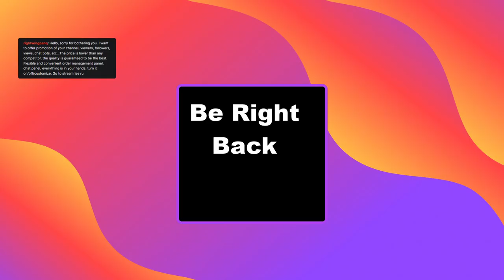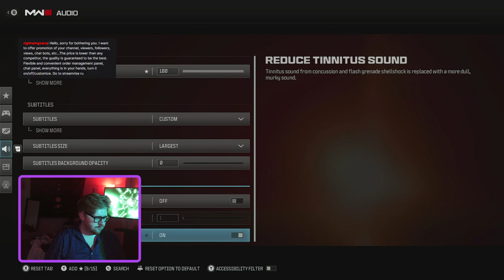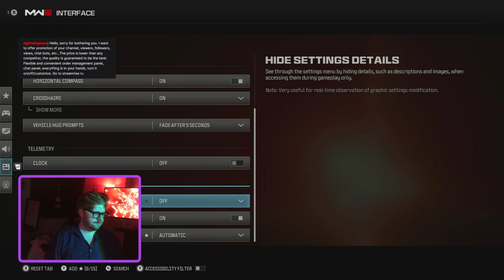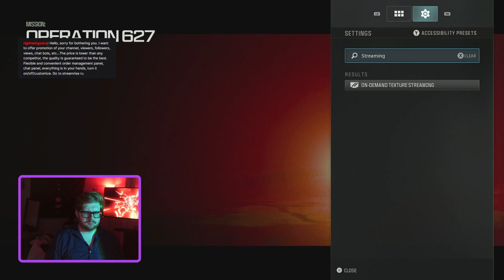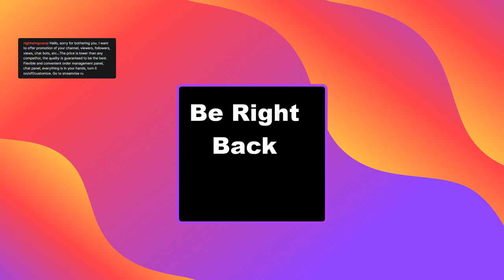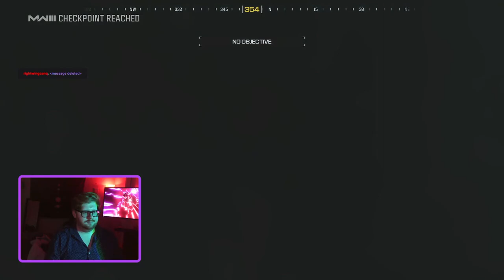MWIII Campaign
Hope you enjoy the main MWIII campaign! Recorded from last nights stream.